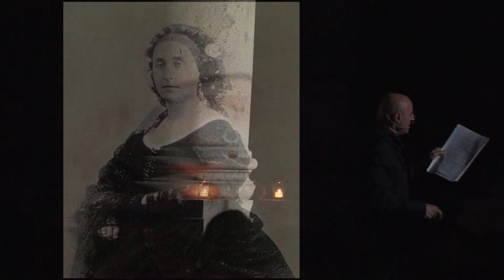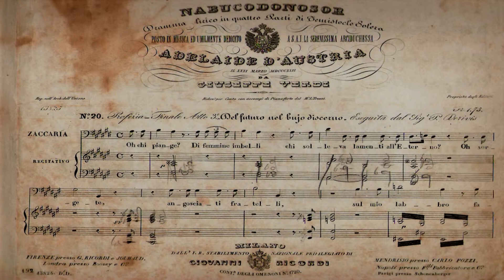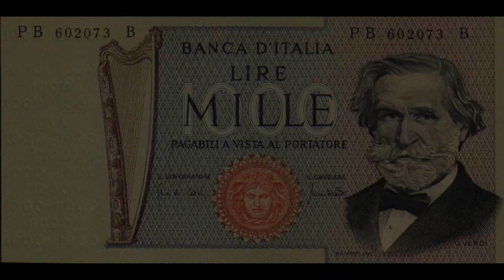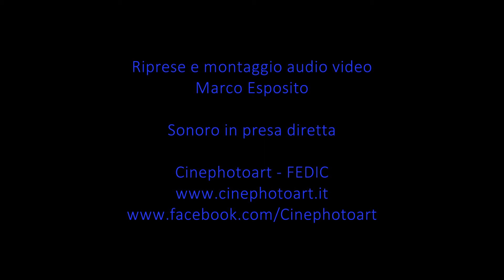Bicentenario di Giuseppe Verdi (18'04'' HD)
Video evento - Concerto con immagini e voce narrante la storia del Maestro.
Montecatini Terme - stabilimento Tettuccio 7/6/13